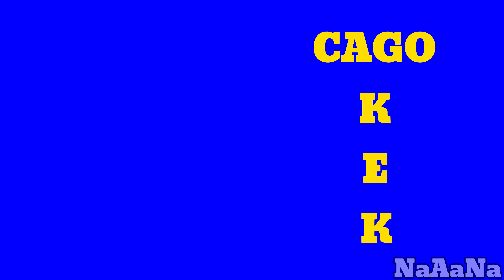Memes + Fun 2 Rhyme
Original: FUn 2 rhyME - HOward MOody